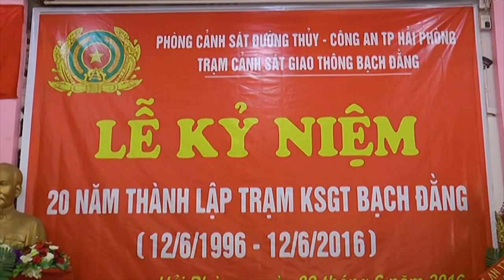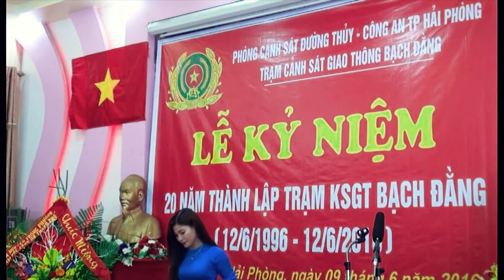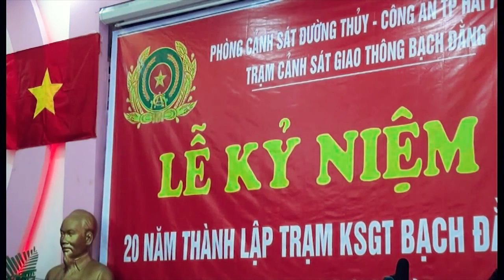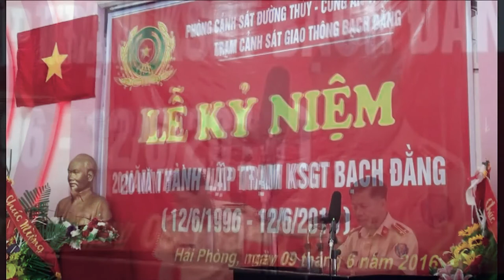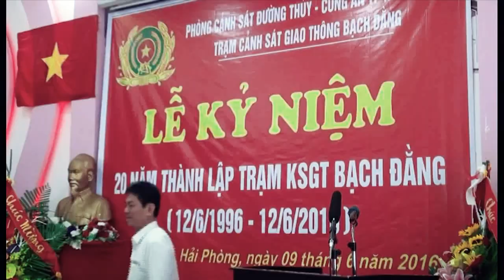LỄ KỶ NIỆM 20 NĂM NGÀY THÀNH LẬP TRẠM KSGT BẠCH ĐẰNG